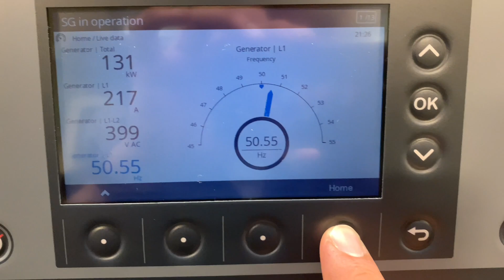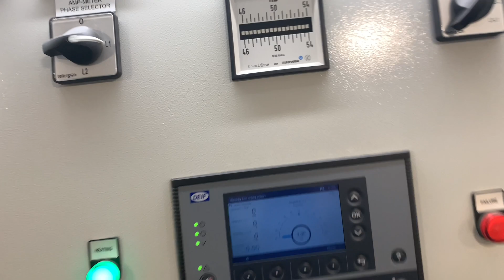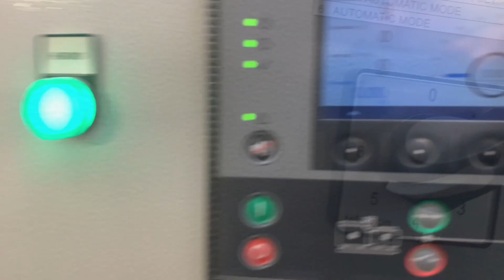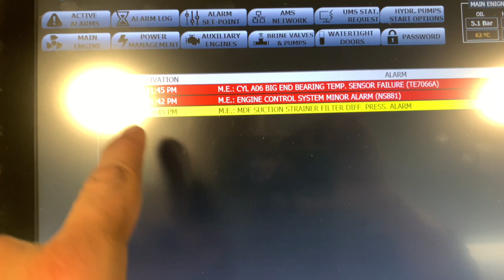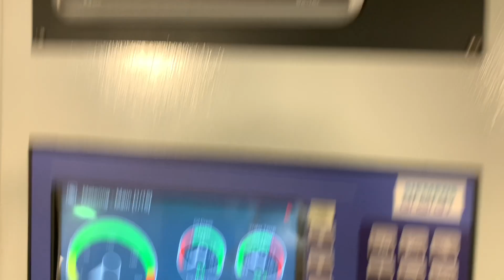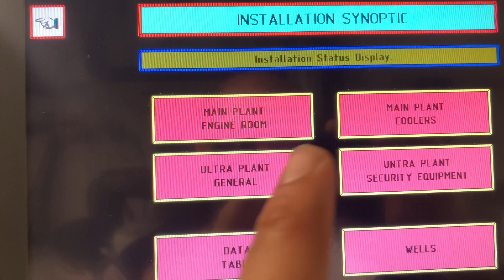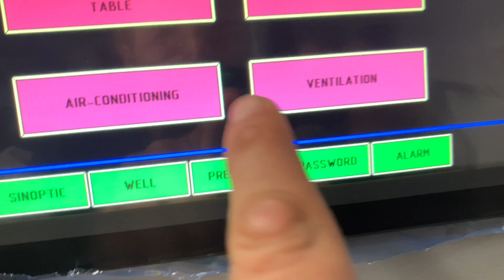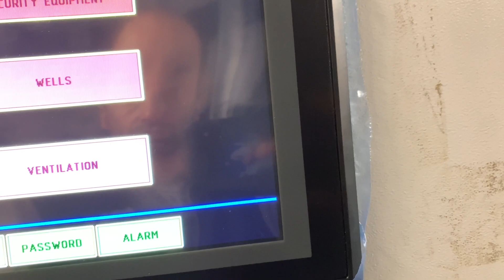Atunero moderno, ¿cómo es?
Atunero moderno, ¿cómo es? miraremos como es un atunero moderno, de hoy en día y como haremos para poner en marcha una planta propulsora y demás mecanismos.

▶RECUERDA:       ✐✌✍✐✌✍✐✌✍✐✌✍
 ✔Me gusta = valorar
✔Comentar = mejorar

Activa también las notificaciones 🛎️🔔😃 Un abrazo NAKAMAS!

También os dejo un Enlace para que descarguéis un Excell de Mantenimientos, espero que os guste, así tendréis todo ordenado!